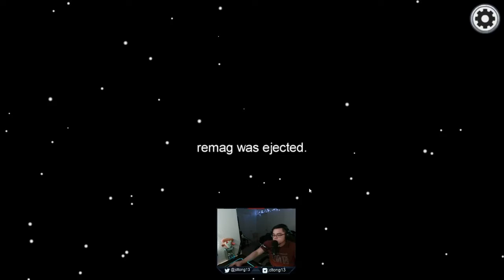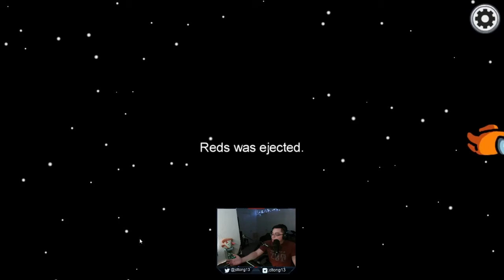Lupe KILL HIM!! (Among Us)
Social Media...

I love you guys! enjoy the vid!